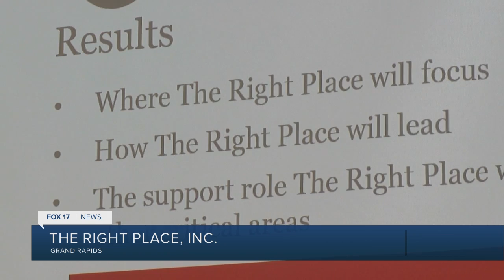The Right Place